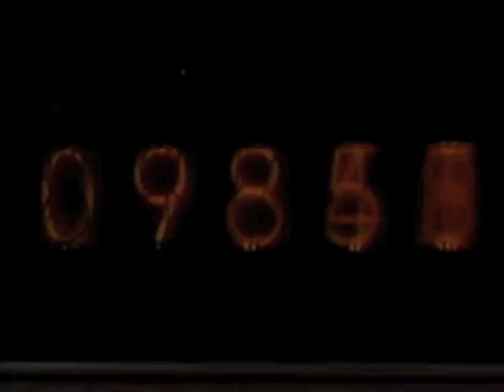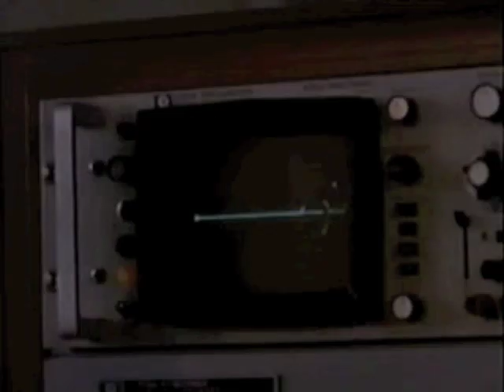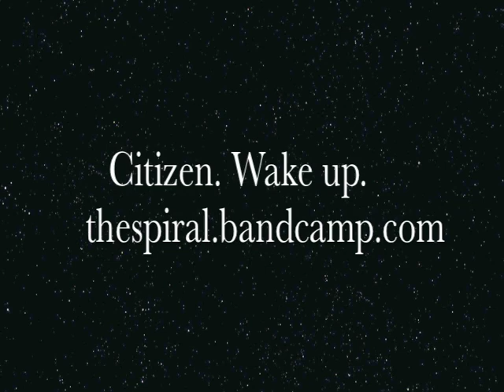Spiral - Imagine The Void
From the space rock album, Citizen by Spiral, featuring footage from public domain films, UFO: Target Earth, and Voyage to the Planet of Prehistoric Women.